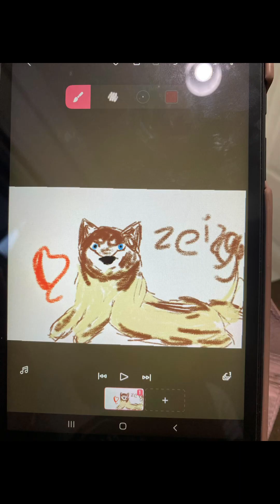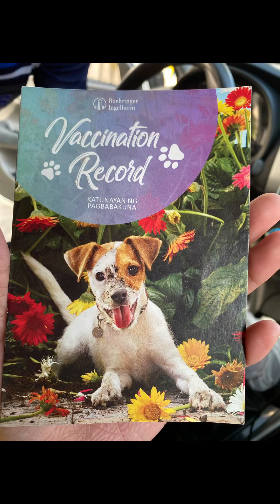Our New Pet siberianhusky ZeiZey ❤️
Welcome to the Family 🐶